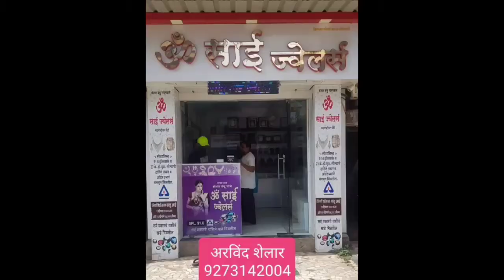मा.आ.नरेंद्र पवारांचा वाढदिवस विविध कार्यक्रमांनी संपन्न...